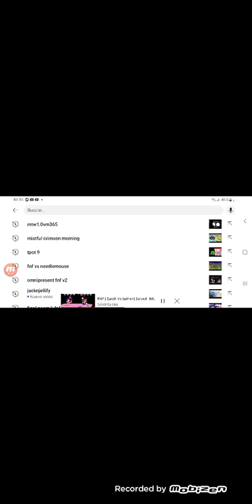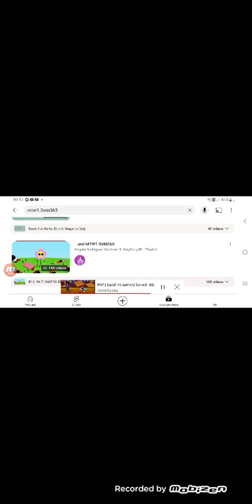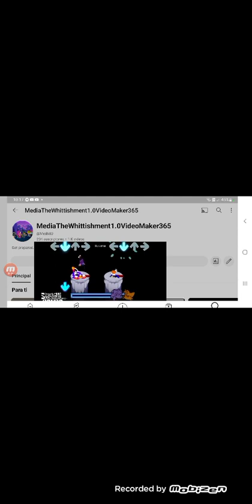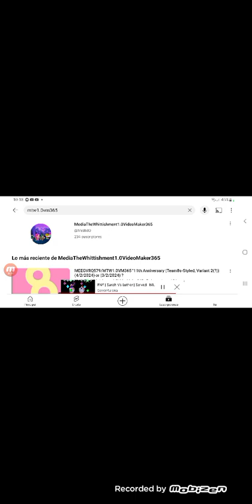(MTW1.0VM365 Music, OST) (Needle x Coiny) Served